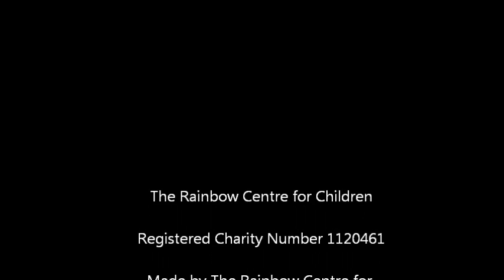Giveacar to the Rainbow Centre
The Rainbow Centre for Children provides free and professional support to children and their families affected by life threatening illness and bereavement.Did you know you could support their work by selling or scrapping your old car through Giveacar?